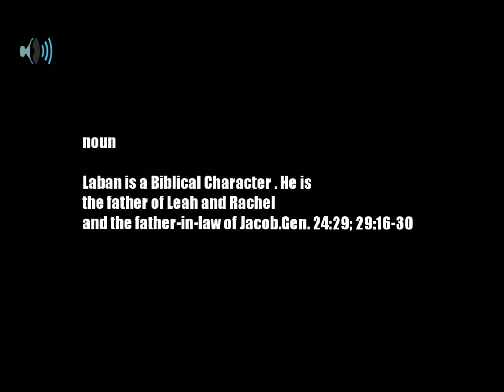Pronunciation and Definition of Laban